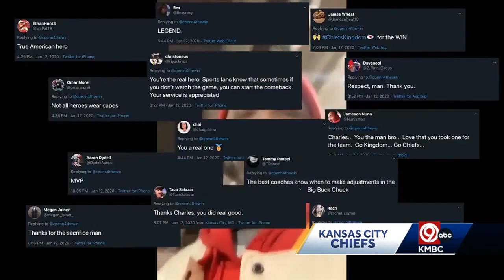"Bad" Luck Chuck is back at Arrowhead facing his fears and superstitions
Charles Penn said he wanted to try his luck again.